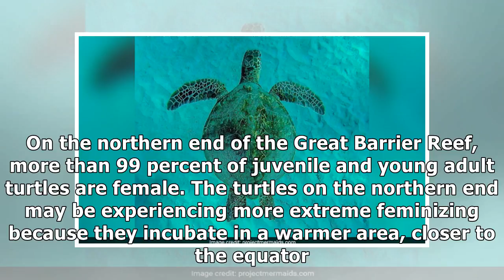Sea turtles in the great barrier reef are nearly all female due to freakish effect of climate change